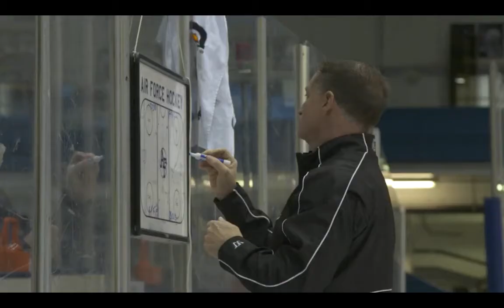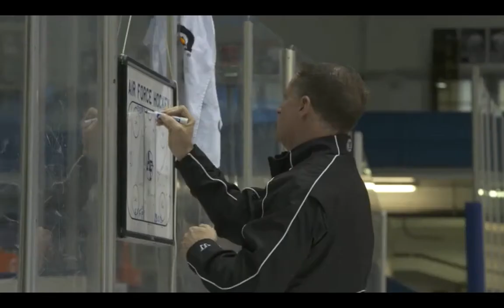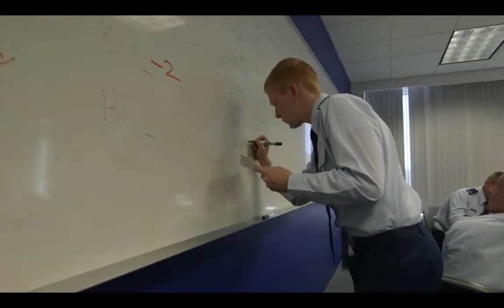College Hockey Nation Features Air Force Academy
A feature on Air Force Hockey created and aired by College Hockey Nation in February of 2018. Courtesy College Hockey Nation.